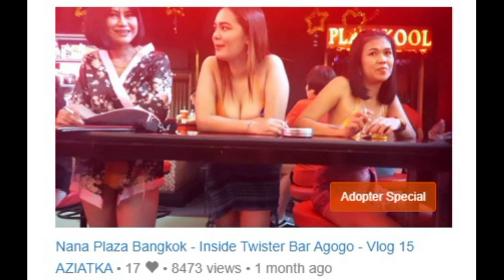Bangkok Thailand - She said: I love you... 2500 baht long time - Vlog 373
Pattaya Thailand, in this video, there are funny and amazing stories about the relationship between foreign guys and Thai women and street scenes:
0:00 Bangkok Thailand, a jokingly story about a retired man living in Thailand who came to see his girlfreind...
2:20 Pattaya street scenes